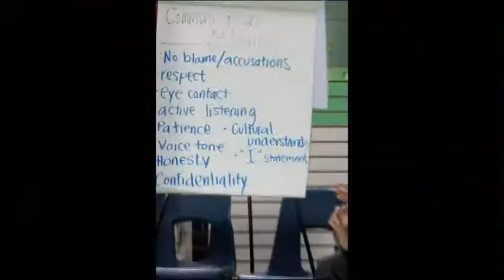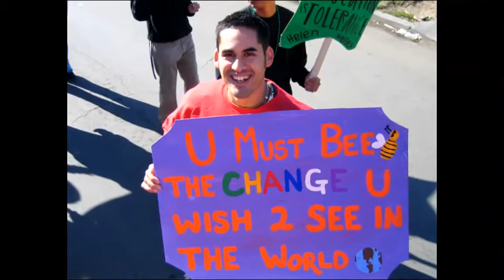California Conference for Equality and Justice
90 sec. PSA for Long Beach Chamber of Commerce